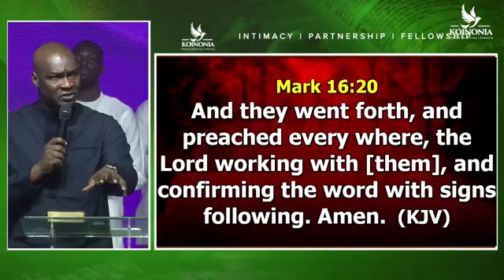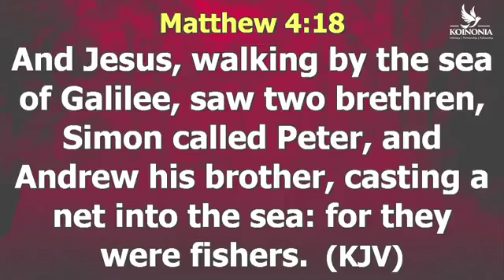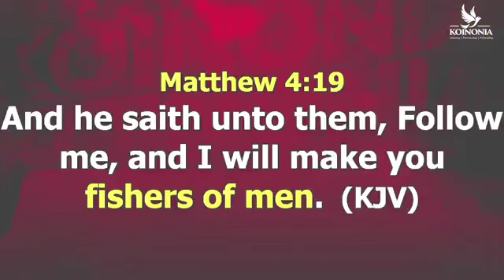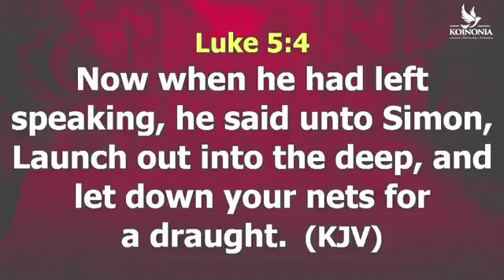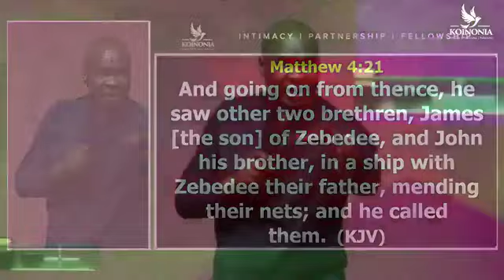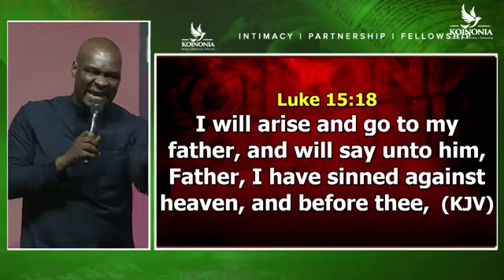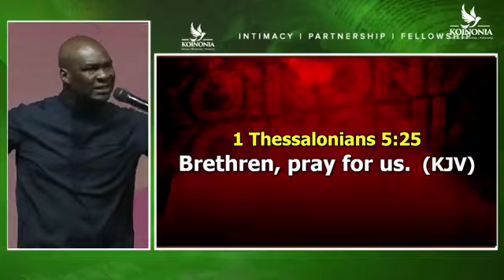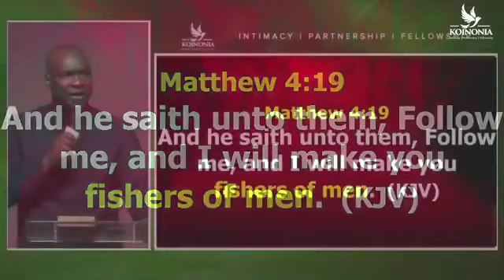FISHERS OF MEN MATTHEW 4:19 WITH APOSTLE JOSHUA SELMAN 16||06||2024